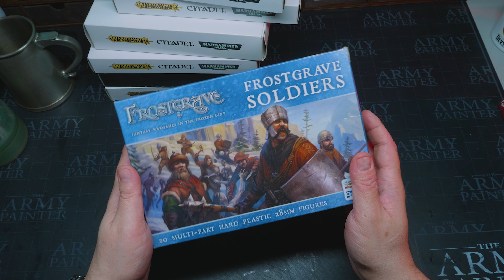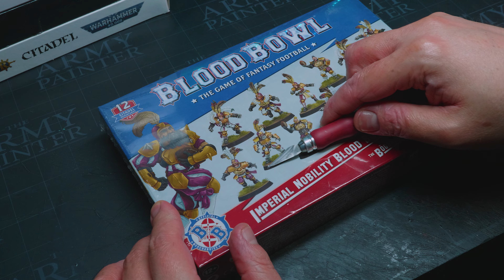Human Mercenaries Marienburg Warband in Mordheim Old World Warhammer!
Time for the glorious Marienburg Human Mercenaries to make their entrence to the world of Mordheim!

Mordheim is a game that takes place in the Old World of Warhammer Fantasy which is a grim perilous world of adventure!

If you want to check out some more wargaming terrain tutorials for Warhammer or Mordheim then have a look at my library of tutorial videos!

And remember to always have fun! 👍💙💛💙

or use the code: DevsDice

▬ Chapters  ▬▬▬▬▬▬▬▬▬▬
0:00 Marienburg Warband Lore
2:35 Truth of the Day
2:46 Talking Head Intro
3:20 Where to get minis?
4:00 Assembling and Painting
5:55 Buying a Marienburg Warband
7:33 Final Thoughts and Glamor shots